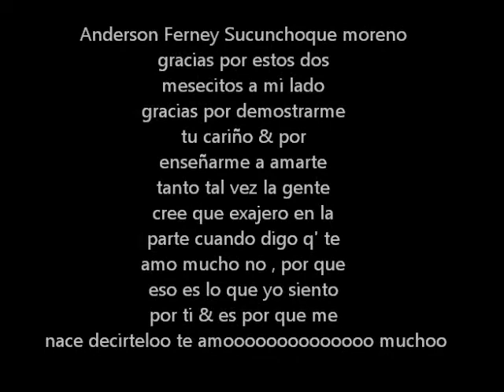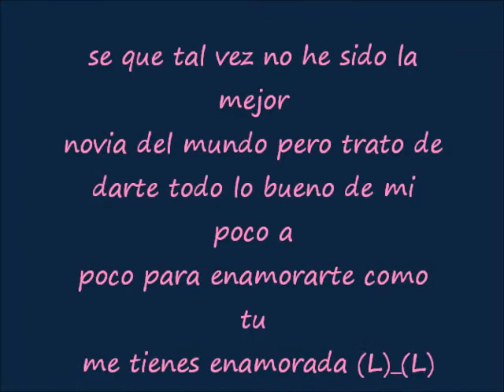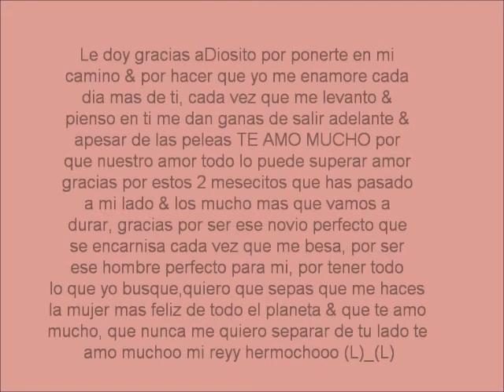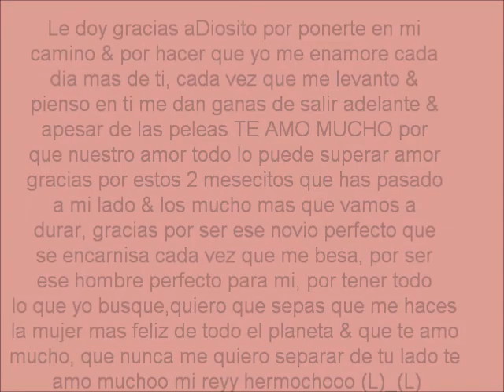Te amo ADMV